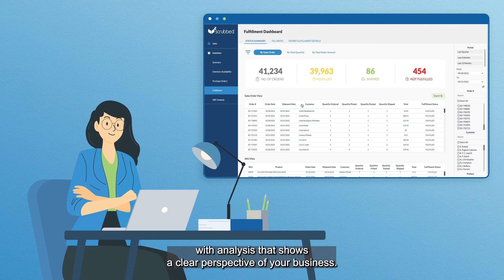Biotechnology FP&A Service - Scrubbed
Growing biotech companies require accurate financial planning and analysis. Get a Scrubbed dedicated outsource team to streamline your finances and focus on growth! 🤗⭐